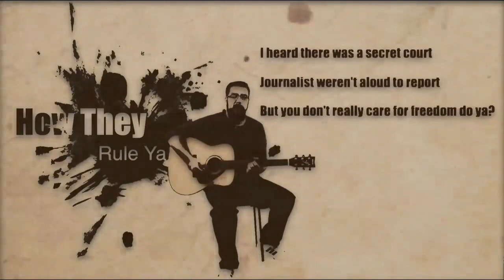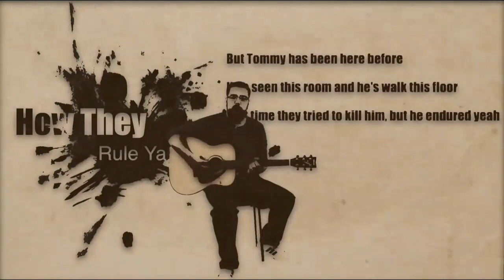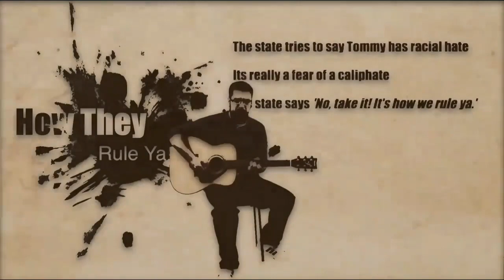Just heard this Coddington Bear cover of the song written by Owen Benjamin on Tommy Robinson and the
Just heard this Coddington Bear cover of the song written by Owen Benjamin on Tommy Robinson and the UK police state. Love it!